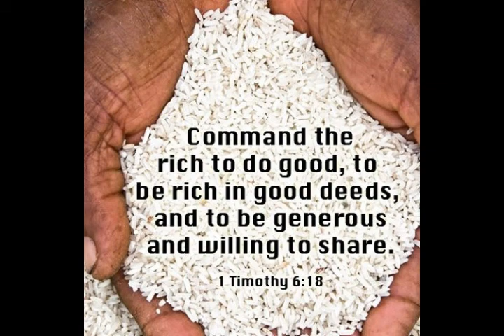BIGGEST PITBULL IN THE WORLD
Research #20 - Hulk the biggest pitbull in the world kilalanin!grabe halimaw to!